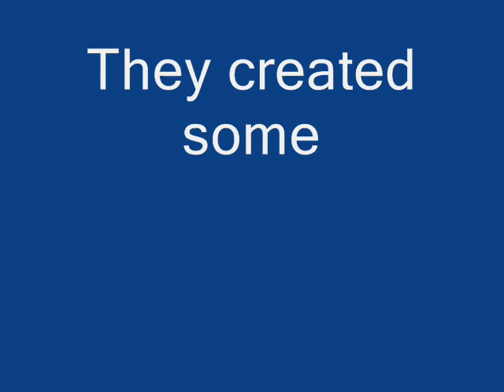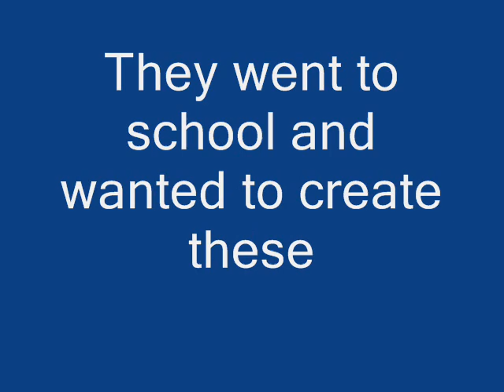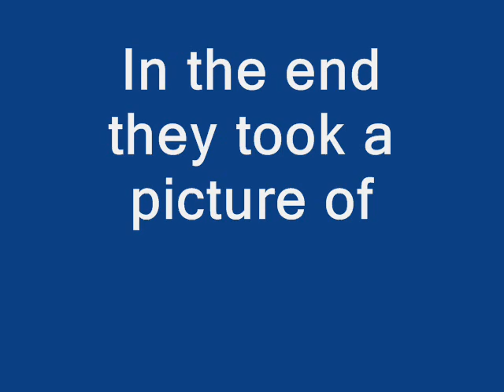EVS-pine cones in action